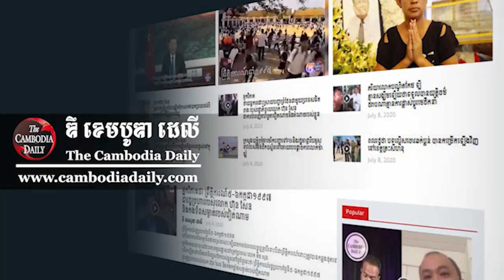លោក គឹម សុខ៖ ចិនគ្មានបំណង់បង្កើតវ៉ាក់សាំងដែលធ្វើអោយមនុស្សស្លាប់នោះទេ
លោក គឹម សុខ៖ ចិនគ្មានបំណង់បង្កើតវ៉ាក់សាំងដែលធ្វើអោយមនុស្សស្លាប់នោះទេ។ ប៉ុន្តែចិនចង់បង្កើតវ៉ាក់សាំងឲ្យបានច្រើនដើម្បីប្រកួតប្រជែងជាមួយវ៉ាក់សាំង បណ្ដាបស្ចឹមប្រទេស។ចិនចង់បានតែមុខមាត់តែលើឆាកអន្តរជាតិប៉ន្នោះ។